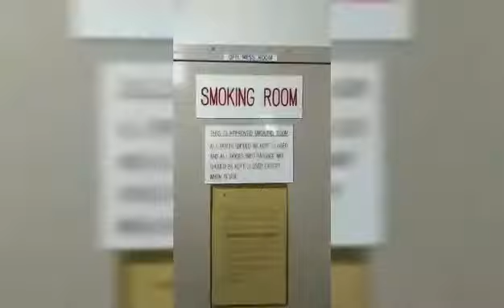Saturday party & Bingo sa barko...